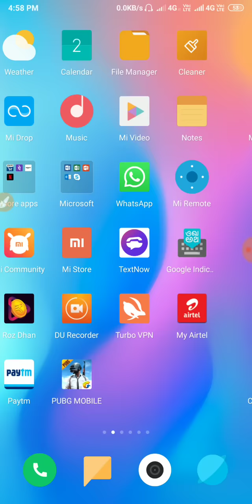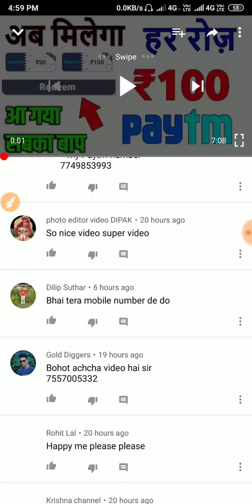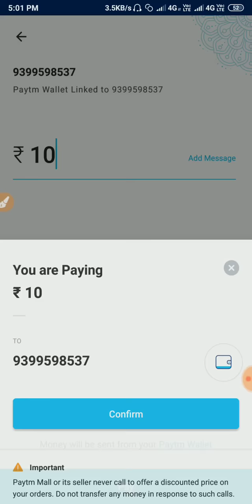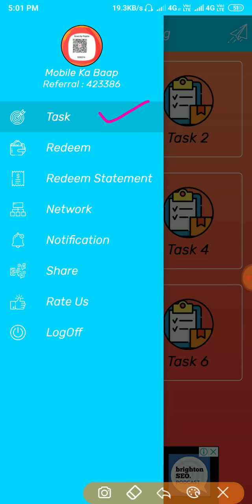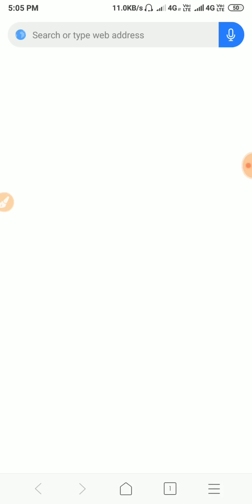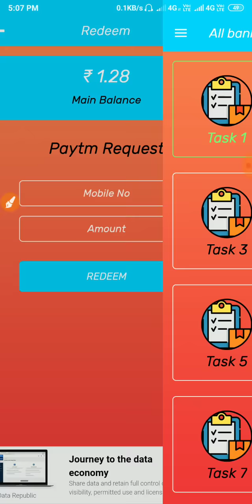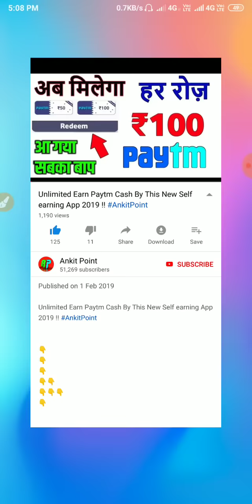Time देखने के मिलेंगे ₹100 हर Minute Paytm Cash फ्री !!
➡Earning apps
➡Cut Mangoes and Earn PayTM Cash
➡ play Games earn Paytm cash
➡ Paytm New Promo